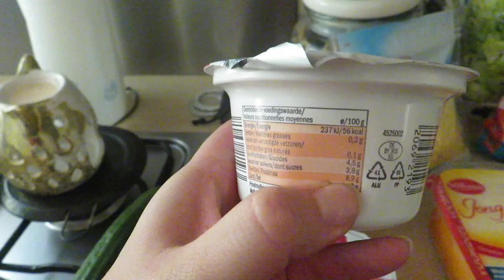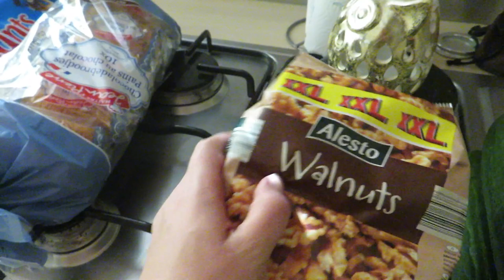GEZONDE WEEKBOODSCHAPPEN • Wat wij deze week eten | Mariliza Pauwels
Vandaag laat ik zien wat wij deze week allemaal op het menu hebben staan. Ik hanteer de 80/20 regel, om te voorkomen dat ik bepaald eten ga craven.

Deze week eten wij:
Maandag: Schnitzel met spinazie en aardappelen
Dinsdag: Pannekoeken
Woensdag: Chicken Tonight
Donderdag:  Macaroni
Vrijdag: Slavink met brocolli en gebakken aardappelen
Zaterdag: Friet met snacks
Zondag: Garnalen risotto

Snackopties:
- Worteltjes met kipfilet/kalkoenfilet
- skyr
- Chocola
- Fruit
- mixed nuts